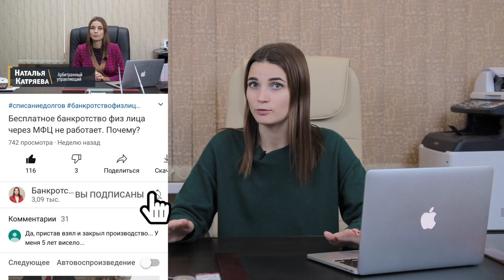Сколько СТОИТ оформить БАНКРОТСТВО физического лица? Где взять ДЕНЬГИ на БАНКРОТСТВО?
✅В этом видео я расскажу: сколько стоит оформить банкротство физического лица и где взять деньги на банкротство? Я решила записать это видео, потому что часто на консультациях мне задают вопросы: Почему банкротство выгодно? Какая стоимость юриста по банкротству? И так цена на банкротство складывается из 2 составляющих - это Обязательные платежи и Юридические услуги. В обязательные платежи входят: внесение депозита арбитражного суда, госпошлина. В юридические услуги входит... Подробнее в видео.

🎬 Подробнее смотрите в видео: "Что такое КОНКУРСНАЯ МАССА ПРИ БАНКРОТСТВЕ физического лица? Как формируется конкурсная масса? 18+"